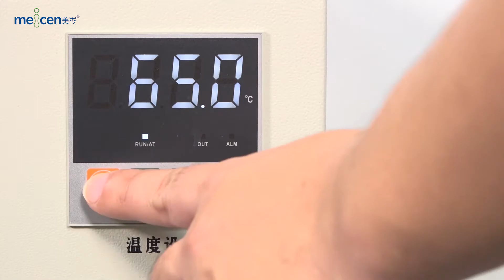Meicen U-Frame Violet Thermoplastic Mask's Training Video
Meicen U-Frame  Violet Thermoplastics are made from a new, premium thermoplastic material clinically designed for optimal moulding time and patients comfort with extremely low shrinkage rate and non-sticky surface. Excellent patient experience is all we striving for throughout the entire process. Special designs are available upon request to meet diffferent manufacturers’ baseplates compatible needs.